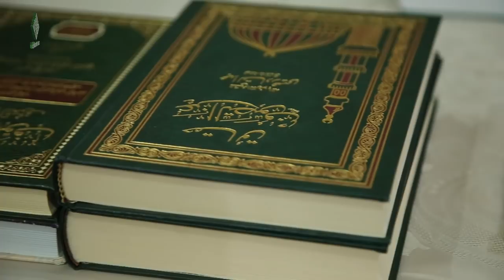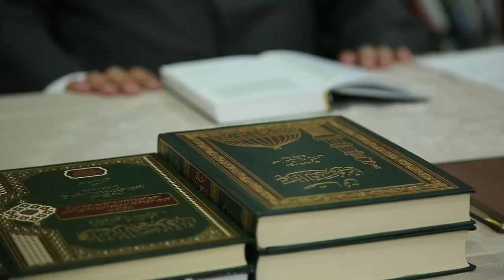1-дарс. «Муқаддима» |«Руҳий тарбия» китоби асосида туркум суҳбатлар.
Зуфаржон домла Шосалимов